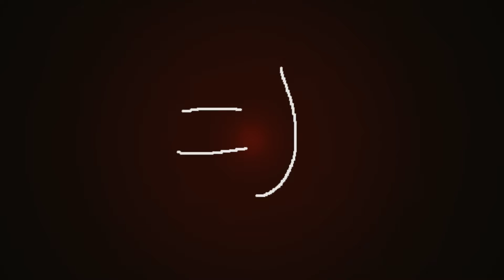off - Hip Hop Beat/Instrumental 2019 (prod. kosta)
👇 IMPORTANT 👇

Purchase a license for commercial use.
Leases are untagged.

Any use of this beat requires credit (prod. kosta)

kosta =)